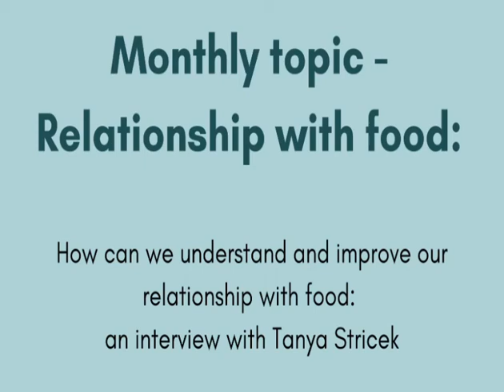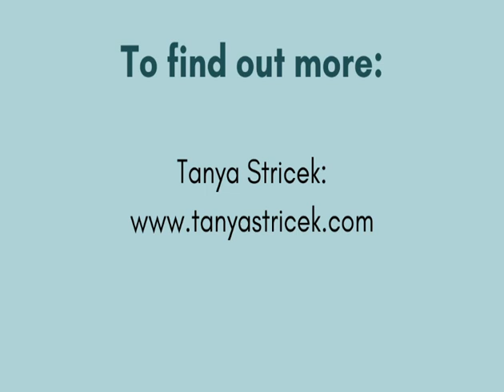Perimenopause Hub monthly topic: Relationship with Food - an interview with Tanya Stricek